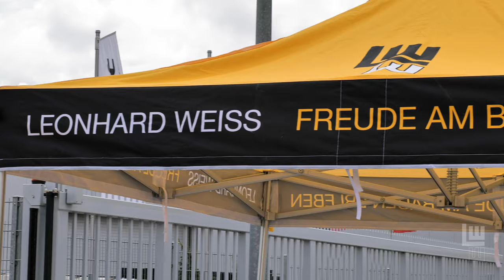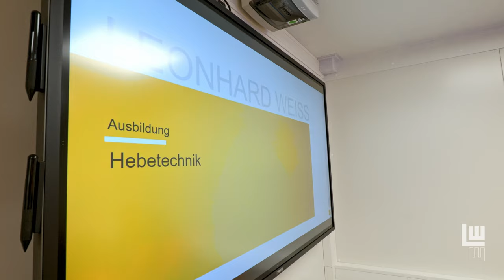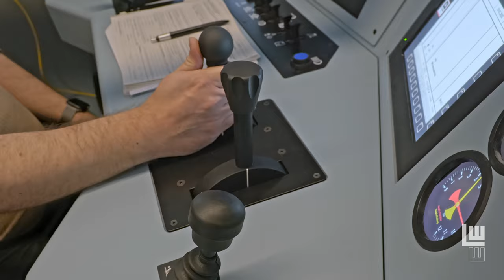Neues Trainingszentrum bei LEONHARD WEISS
Unser modernes Trainingszentrum bietet die optimale Grundlage, um unseren jungen Nachwuchskräften eine praxisnahe und vollumfängliche Berufsausbildung zu ermöglichen.
Sie sind unsere Kolleginnen und Kollegen von morgen und sollen deshalb auch entsprechend gefördert werden, damit sie der LEONHARDWEISS-Familie langfristig erhalten bleiben.

Viel Spaß mit dem Einblick in unseren Ausbildungsstart vom Herbst 2022!